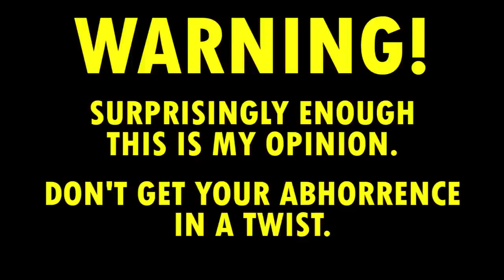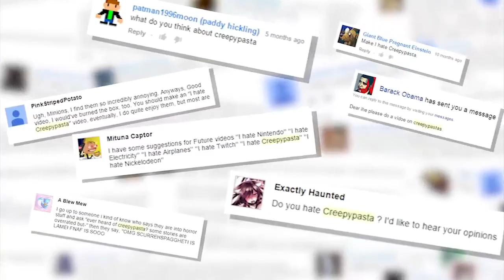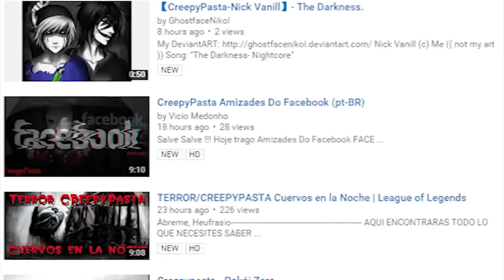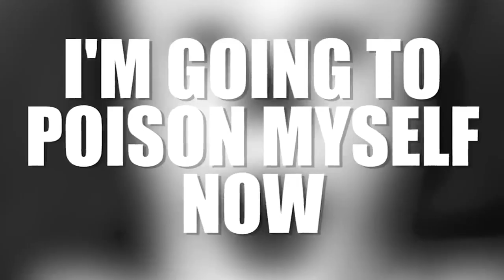I HATE CREEPYPASTAS (ft. ThatCreepyReading)